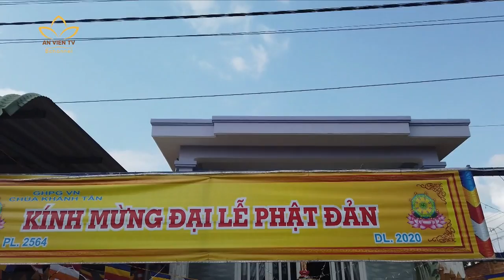Phật về trong mỗi gia đình.| An Viên 24h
Phật về trong mỗi gia đình, trên những khu vườn Lâm Tỳ Ni tại gia mùa Phật đản sinh trong giai đoạn thực hiện giãn cách xã hội khi dịch COVID 19 vẫn đang ảnh hưởng tới cuộc sống của người dân.